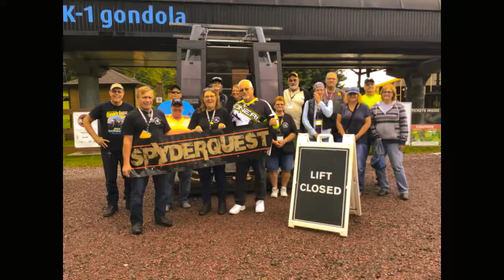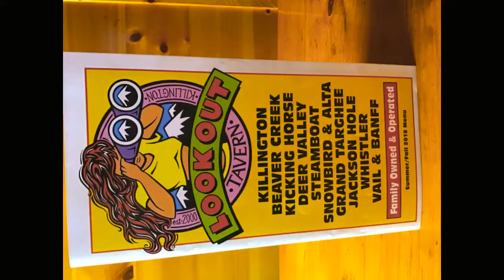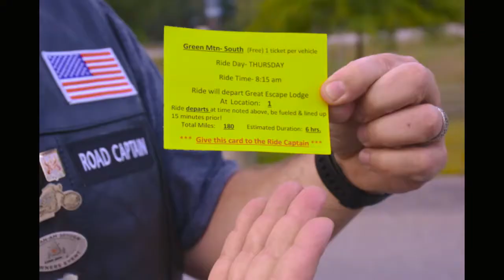2018 Spyderquest Rides